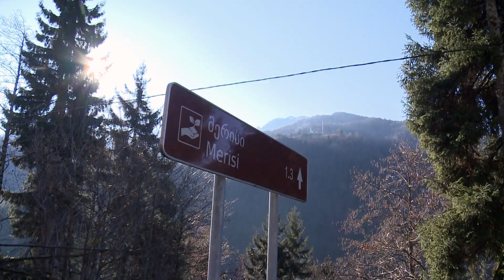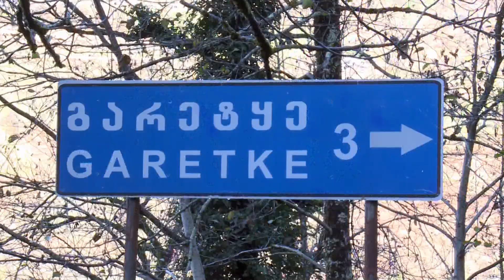ERTI DGE SOFELSHI merisi - garetye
ერთი დღე სოფელში,  მერისი - სოფელი გარეტყე
წინა საახალწლო სამზადისი ქედაში :)
ავტორი და წამყვანი: ნათია თავდგირიძე,
ოპერატორები: რამაზ სურმანიძე, რამაზ ჯორბენაძე
მონტაჟი, გრაფიკა -დავით ჯაყელიძე
აჭარის ტელევიზია -2018